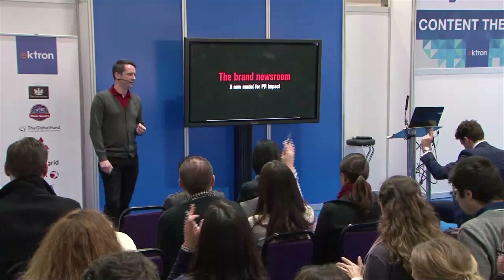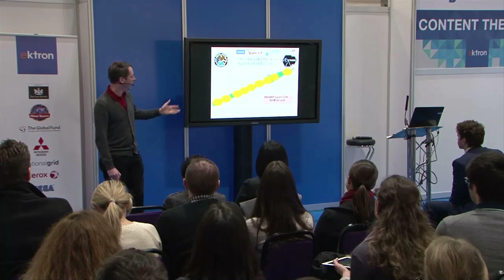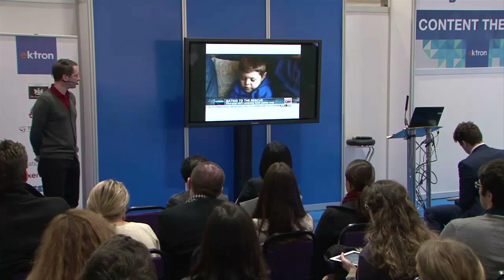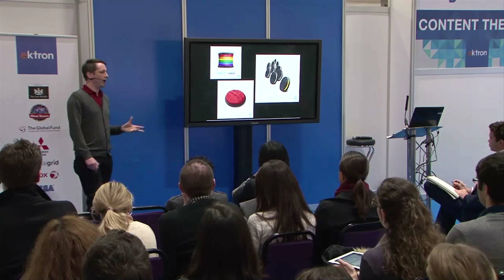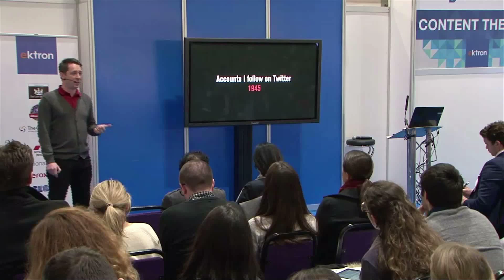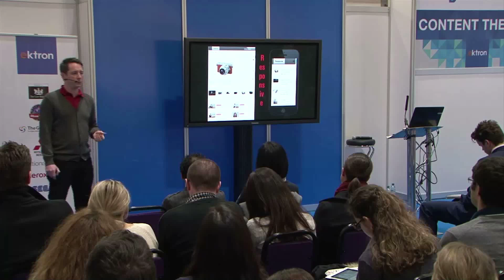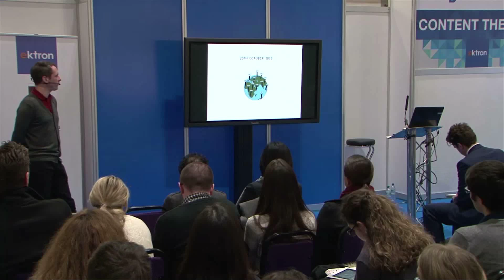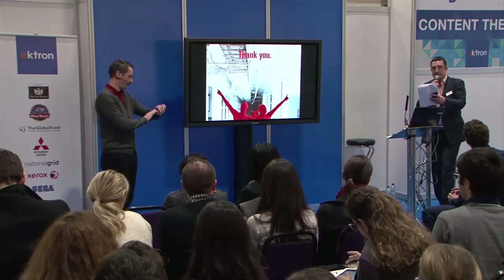The Brand Newsroom: the New Model for PR - Adam Cranfield @ Digital Marketing Show 2013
Adam Cranfield discusses a new model for PR at the Digital Marketing Show 2013. You can find out more about the Digital Marketing Show